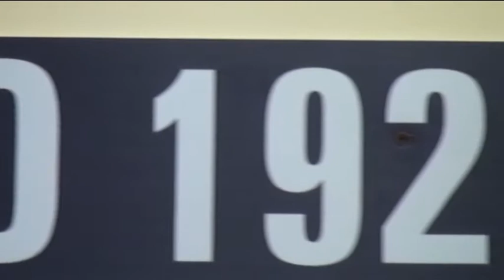L'Aquila calcio. Nunzio Zavettieri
Nunzio Zavettieri - allenatore L'Aquila calcio